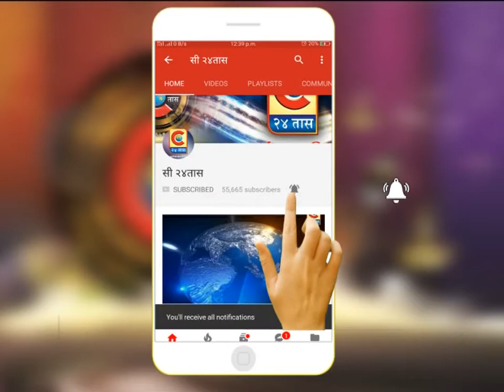नांदेड - जि.प.शाळेत खिचडीत शिजला साप ; माध्यान्ह शाळकरी मुलांच्या जीवाशी खेळ!